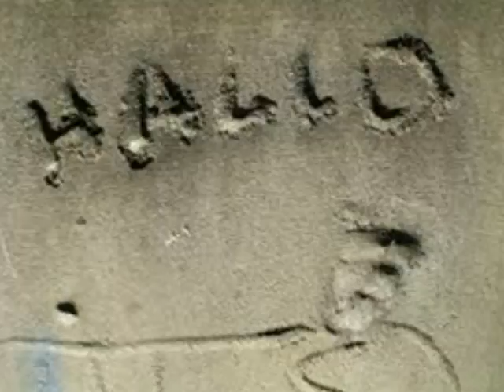Hallo Hallo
Sarah Jane Scott Hallo Hallo cover Jacky K.